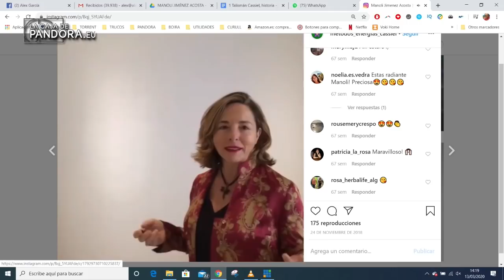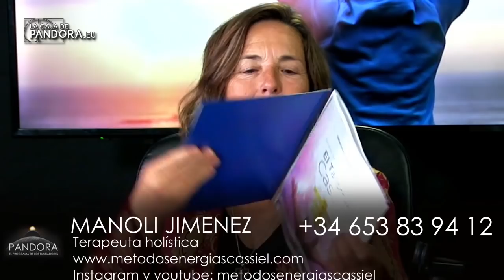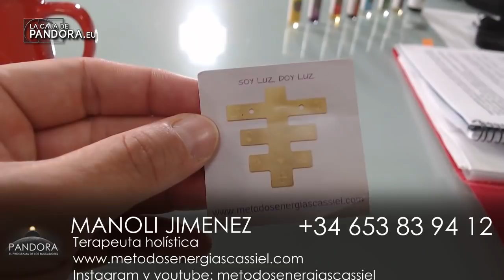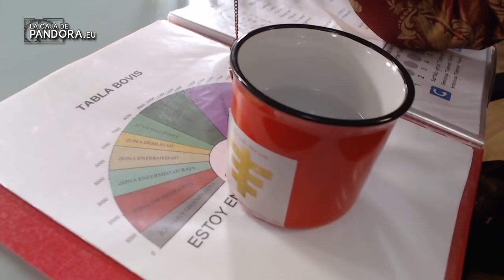LA TRIADA DE RUBI, con Manoli Jiménez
MANOLI JIMENEZ

Métodos y energías Cassiel nace de la fusión de Reiki Cassiel y Talismán Cassiel, dos métodos que yo, Manoli Jiménez he creado y canalizado durante años.

En esta página podrás encontrar fechas, talleres y cursos que impartimos en España y en el extranjero. Además podrás acceder a nuestra tienda online donde podrás realizar cursos online y adquirir sinergias, y meditaciones guiadas gratuitas.